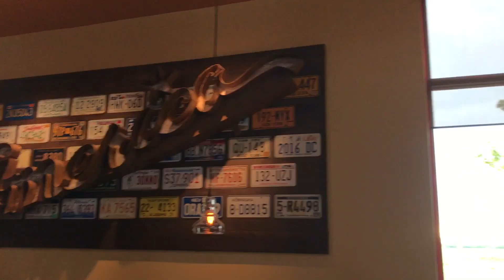The Police Kicked Us Out...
I still can't believe that happened!!